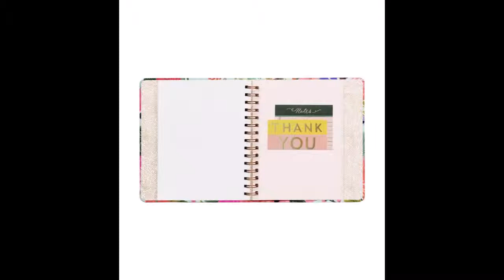AGENDA RIFLE PAPER Co 2020 sur PASTELSHOP.FR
Les agendas 2020 Rifle Paper Co sont arrivés sur Pastel Shop ! 3 designs et 2 formats pour booster votre année !
Pastel Shop distribue Rifle Paper en france